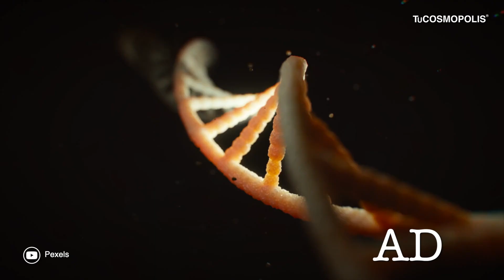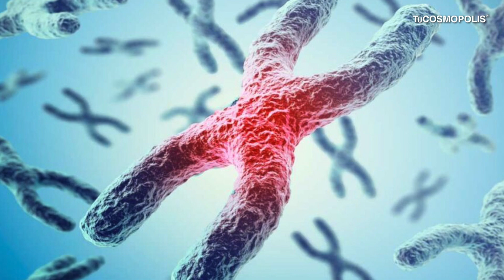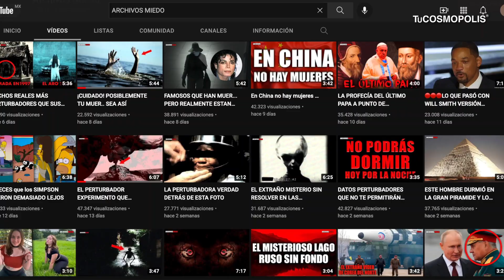ELLA ES LA CHICA DE LA QUE HABLAN KENDRA